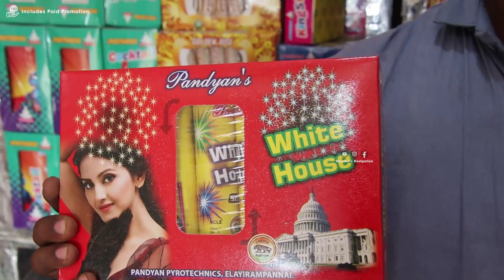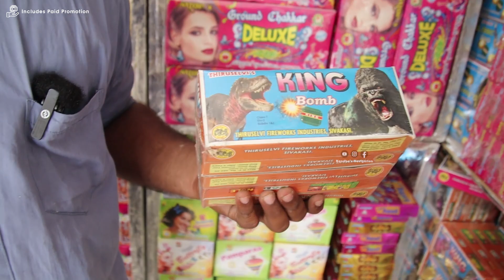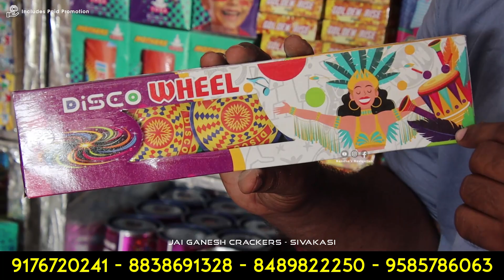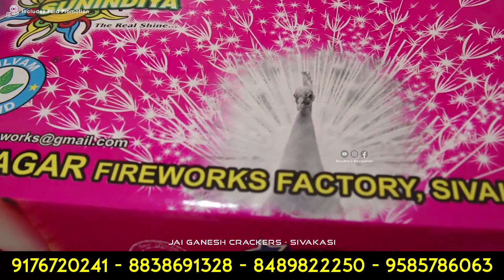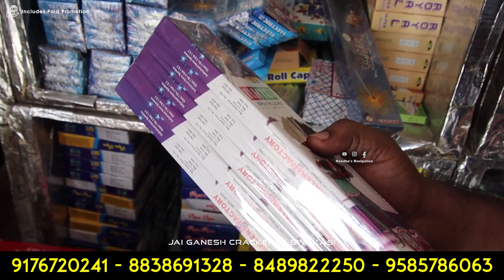எல்லா ஊருக்கும் செல்லும் - Diwali Special Sivakasi Crackers | Crackers Gift Box | Delivery Available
JAI GANESH CRACKERS - SIVAKASI ;

For Orders ;

Address 👇
OM MURUGA NAGAR, 2/2323/2, Viswanatham,